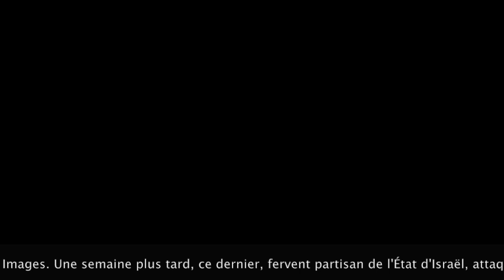Censuré et attaqué par Arrêt sur Images